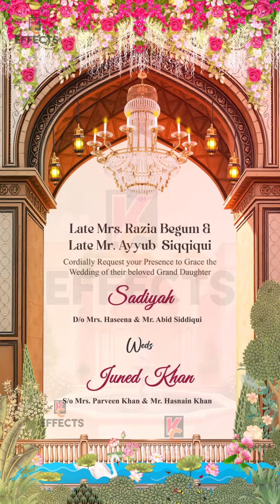Muslim Nikah - Walima Wedding Invitation Video || Muslim Animated Invitation || KC Effects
Hey Everyone, Welcome back again. Check this video here, a brand new Muslim Nikah - Walima Wedding Invitation Video.

It's Smooth, Classic, and Elegant. It’s a new look at the Muslim Wedding Invitation Video.

Customize this Indian Wedding Invitation Video by